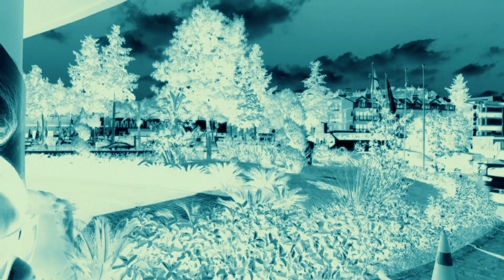Badboys by Inna Ruddyuddy Edit V4 1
I created this video using Final Cut Pro X and footage from a recent holiday in Marmaris.
Most of the transitions and effects used in video are by Ryan Nangle - see link below if you would like to download, many are free.
The sound effects are from random sites.

Oporadhi intrumental with lyrics in English, for karaoke.  Sing along to this beautiful Bangla song, released Ramadan 2018.

Lyrics to Oporadhi

Ekta shomoy tore amar shobi bhabitam
Tor mon pinjoray joton kore aaglaiya rakhtam

Tor haashi mukher chhobi deikha dukkho pushaitam
Tui kandle pore kemon kore haraiya jaitaam

Ore moner khachay joton koira dilam tore thaai
Ekhon tor monetei amar jonno kono jaayga nai

Ore ador koira pinjorate pushlam pakhi-re
Tui jaa re jaa uira jaa re onno khacha-te

O Maiya o maiya re tui oporadhi re
Amar jotney gora balobasha de firaiya de

Amar onubhutir sathe khelar, odhikar dilo ke
Maiya tui boro oporadhi, tor khoma nai re

Tore school polaiya ekta nozor dekhite jaitam
Ami tiffin er shob taka jomay aabeg kinitam

Are raiter por rait jagiya gaan likitham,
Amar shei gaan er-o sure tore khujiya loitam

Ekhon ekla eka shomoy gula katai kemone
Eto bhalobashar pore-o amar kom ki chilo re?

Roz raite amay jonak poka kane kane koy
Deikha loy re tribhubone keu to karo noy

Tor naam-er pashe shobuz baati aar to jole na
Ekhon raatri juira keu to aar maya lagay na

Kaaro haashi mukher chobi deikha ghum aar vange na
Keu aar flexiload-er dokan ta te-o bhir jomay na

Ekhon tarar moto jole neve kosto gula re
Ami guitar er shur sathe loiya bhaloi achi re

Tui Deikha loy re tribhubone keu to karo noy